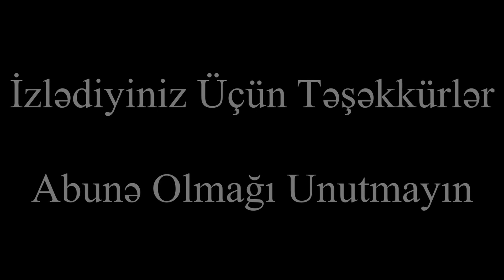Masazırda Şok marketin arxasında 5 sotda 3 mərtəbəli 400 kv metrev satılır. Ev alqi satqisi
Abseron r,Mazasir qesebesi,Akim Abbasov kucesi,SOK marketin arxa hissesinde,yoldan 800-900 metr iceri,569 sayli avtobus marsrutun yolu,birbasa yol kenari,5 sot torpaq sahesinin icinde,( kupcada 2,5 sot) 400 kv sahesi olan 3 mertebeli heyet evi satilir.1-ci mertebede sanuzel,1 zal,2-ci mertebede boyuk zal,metbex,1 yataq otagi,3-cu mertebede 4 yataq otagi,1 zal,1 sanuzel,heyetde meyve agaclari var,marsrut duz qapinin yaninda dayanir,sened kupca.rahatliqla 2 aile yasaya biler,kamera sistemi var.qiymet;115 min manat

masazirda ev
merdekan bag evi
merdekanda baglar
merdekanda bag satilir
elmler metrosu
insaatcilar metrosu
buzovna
buzovnada bag evi
buzovnada heyet evi satilir
buzovnada bağ
suvelanda bag evi
suvelan heyet evi
şüvəlan
sarayda heyet evleri
bilgəhdə bağ evləri
sumqayitda heyet evlerinin satisi
sarayda satilan heyet evleri
sumqayıtda həyət evlərin satışı
ev alqi satqisi 2020
fatmayi baglari
fatmayide bag evi